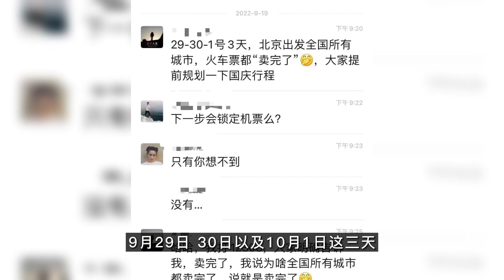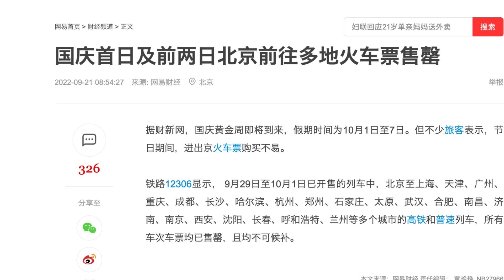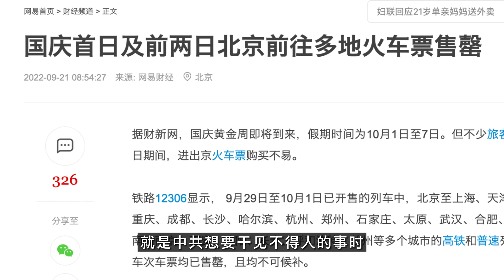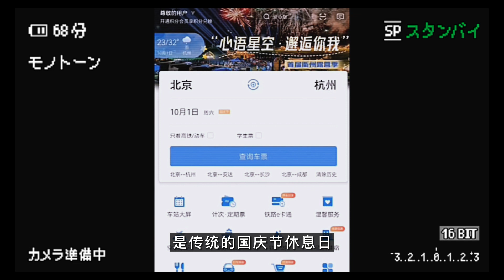独家：国庆前，北京出京方向列车，全国所有城市、所有车次均无票被锁定，不让出京？还是另有大事发生？